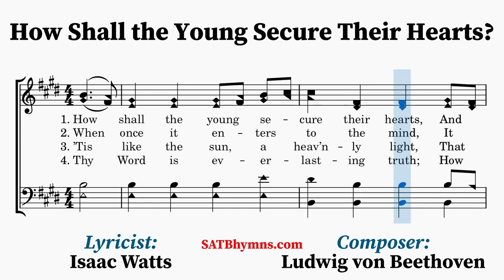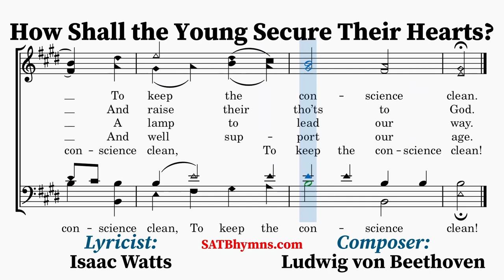How Shall the Young Secure Their Hearts? | Isaac Watts, Beethoven | A Cappella/SATB Hymn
Lyricist: Isaac Watts
Composer: Beethoven

The text, a paraphrase of Psalm 119, was written by Isaac Watts (1674–1748). It was first published in his Psalms of David (1719). It was originally in eight stanzas, but most modern books use only three or four. The tune is attributed to Ludwig van Beethoven.
~Lyrics~
1. How shall the young secure their hearts,
And guard their lives from sin?
Thy Word the choicest rules imparts
To keep the conscience clean,

2. When once it enters to the mind,
It spreads such light abroad,
The meanest souls instruction find,
And raise their tho’ts to God,

3. ’Tis like the sun, a heav’nly light,
That guides us all the day,
And thro’ the dangers of the night
A lamp to lead our way,

4. Thy Word is everlasting truth;
How pure is ev’ry page!
That holy Book shall guide our youth
And well support our age,